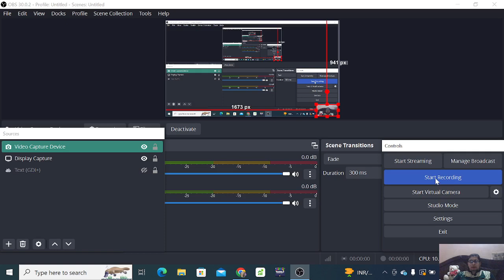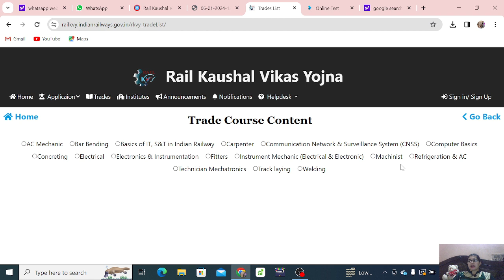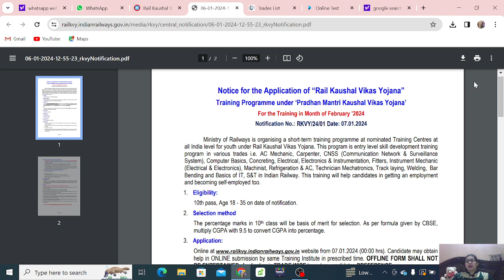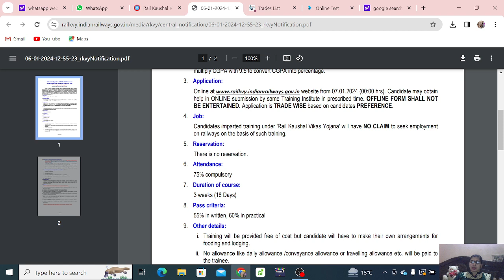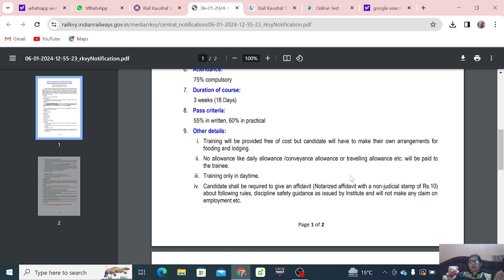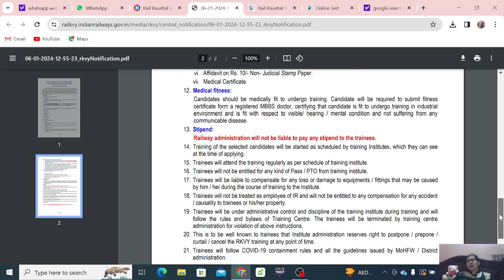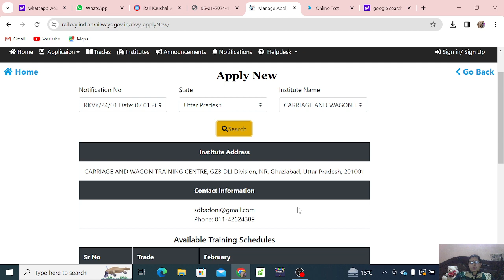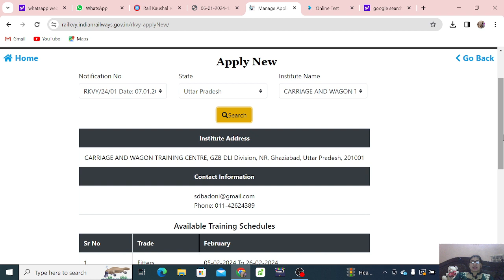"Rail Kaushal Vikas Yojna 2024: Empowering Skills for a Brighter Future in Railways"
🚄 Explore the transformative journey of the Rail Kaushal Vikas Yojna, a pioneering initiative aimed at enhancing skills and empowering individuals for rewarding careers in the railway sector. 🌟

🛤️ This video delves into the comprehensive skill development program, highlighting key features and success stories that showcase the impact of Rail Kaushal Vikas Yojna on the lives of aspiring railway professionals.

🔧 From technical expertise to soft skills, witness how this program is shaping a skilled workforce for the evolving needs of the railway industry. Learn about the diverse training modules, industry-relevant courses, and hands-on experiences that prepare participants for a spectrum of roles within the railways.

🌐 Join us in unraveling the importance of Rail Kaushal Vikas Yojna in building a robust railway infrastructure and fostering employment opportunities. Whether you're a student, job seeker, or industry enthusiast, this video provides valuable insights into the transformative power of skill development in the context of India's railway sector.